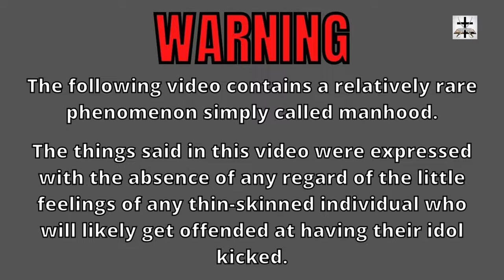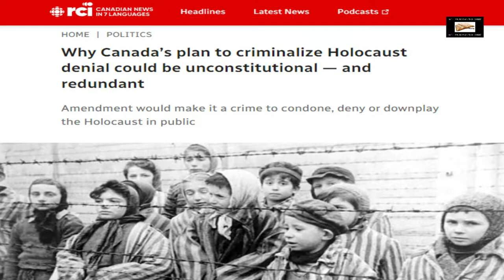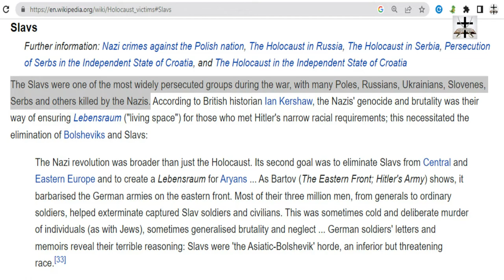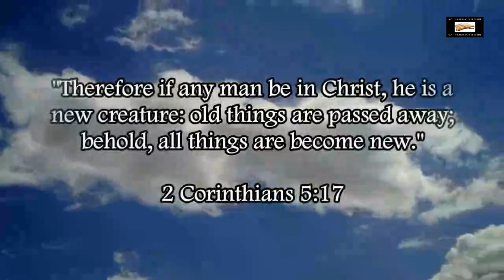Talmudic Jewish Doublespeak Regarding Free Speech And Historical Analysis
Talmudic Jewish organizations seem to think that outlawing historical analysis and debate somehow protects free speech… (the truth fears no investigation! So why the push to outlaw it?)